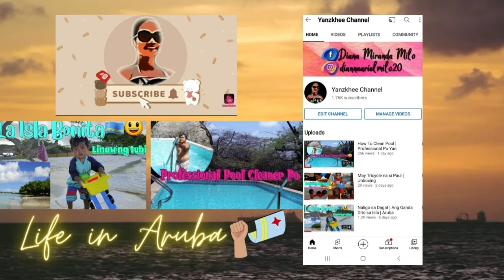Pasko na | Nag-decorate sa Bahay ng Amo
Diana Miranda Milo
diannearielmilo20
yanzkheemilo

Pasko Na
OFW VLOG
Pasko sa ibang bansa
Christmas decorations
Pasko ng ofw
Pasko na
christmas decorate with me